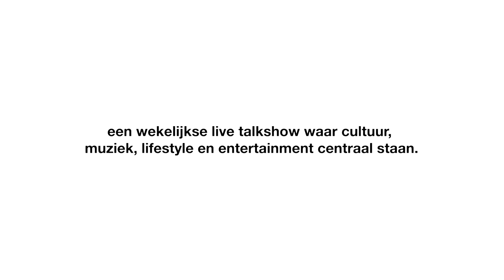Talks With Charly : Gert Verheyen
talkswithcharly is een talkshow waar cultuur, muziek, lifestyle en entertainment centraal staan.